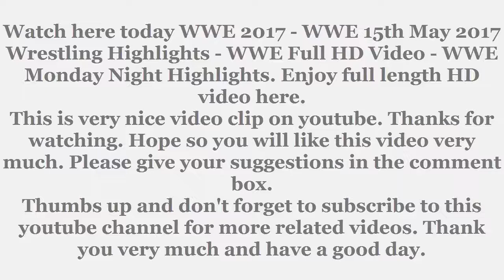WWE 2017 WWE 15th May 2017 Wrestling Highlights WWE Full HD Video WWE Monday Night Highlights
Also make sure to share my videos with your friends.